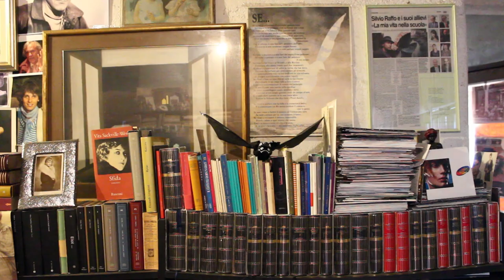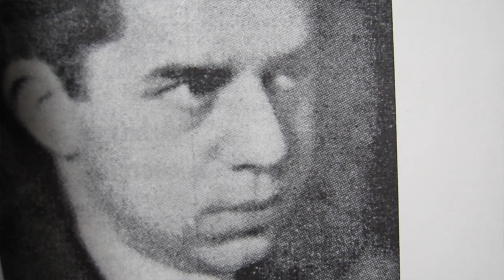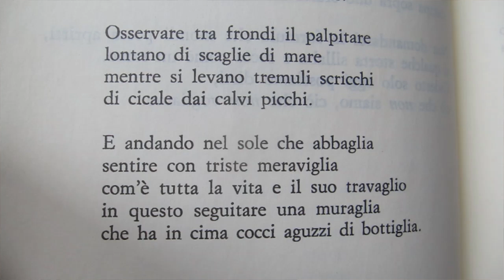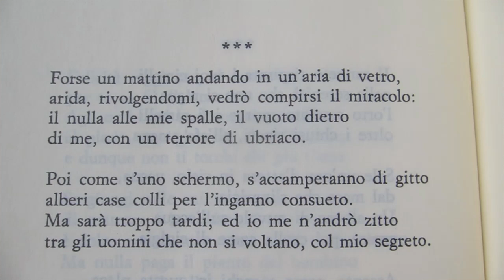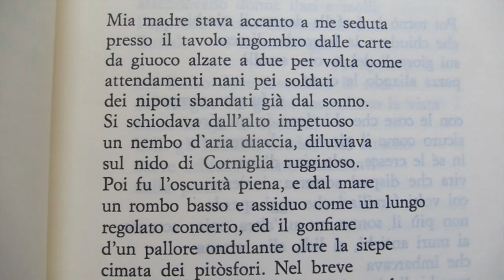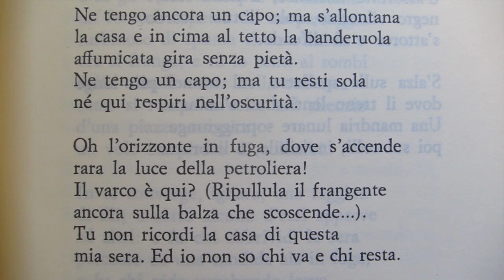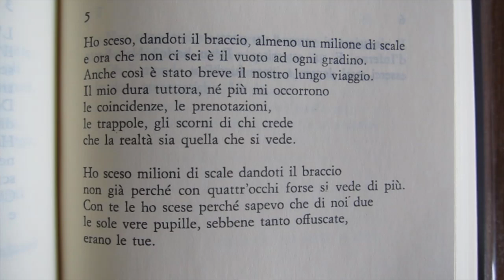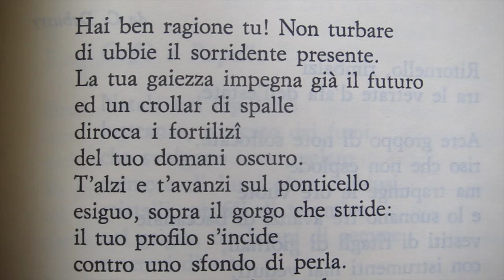Eugenio Montale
Il male di vivere.
Viaggio nell'universo poetico del "Leopardi del Novecento".

Video: Matteo Carnio

Silvio Raffo, docente di Traduzione letteraria e linguaggio della Poesia all'Università dell'Insubria di Varese.
Principali pubblicazioni:
MUSE DEL DISINCANTO, antologia di poesia italiana del Novecento, ediz.Castelvecchi
EMILY DICKINSON, Tutte le Poesie, Meridiani Mondadori
LA VOCE DELLA PIETRA , romanzo, Elliot
IL SEGRETO DI MARIE-BELLE, romanzo, Elliot
LA FERITA CELESTE, poesie, LaVitaFelice
BRANWELL BRONTE, Poesie, LaVitaFelice
EMILY DICKINSON, IL GIARDINO DELLA MENTE, LaVitaFelice
IO SONO NESSUNO, VITA E POESIA DI EMILY DICKINSON, Le Lettere
OSCAR WILDE, IL PRINCIPE FELICE, LaVitaFelice
EROS DEGLI INGANNI, romanzo, Bietti